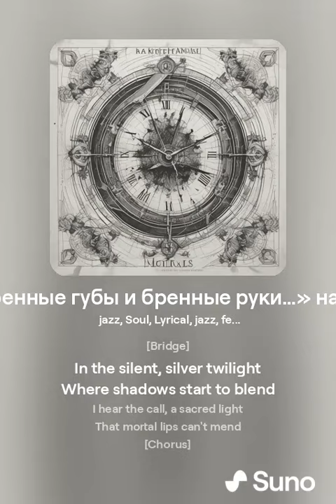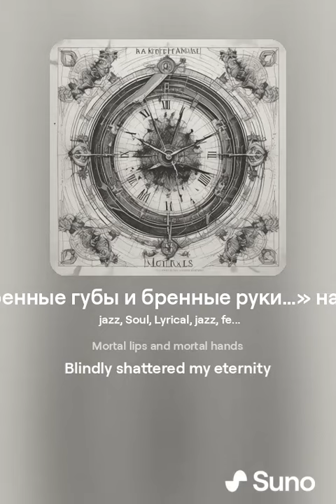Комедьянт — 17 ver SUNO & DJ KON TAKTS «Бренные губы и бренные руки…» на стихи М Цветаевой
[вступление]

Смертные губы и смертные руки
Вслепую разрушили мою вечность.

[стих 1]

С моей вечной душой, отчужденной друг от друга
Смертные губы и руки, я пою

[припев]

Гул божественной вечности затихает
Лишь иногда, в предрассветный час
С темного неба доносится таинственный голос
Шепчет: "Женщина! Помни о своей бессмертной душе!"

[куплет 2]

Мимолетный шепот в ночи
Отголоски того, что было раньше
Руки и губы смертных, которые борются друг с другом
Прикоснуться к бескрайнему морю

[припев]

[мост]

В безмолвных серебристых сумерках,
Где тени начинают сливаться,
Я слышу зов, священный свет,
Который не могут заглушить губы смертного.

[припев]

Рев божественной вечности затихает
Только иногда, в предрассветный час
С темного неба донесся таинственный голос
Шепот: "Женщина! Помни о своей бессмертной душе!"

[окончание]
Комедьянт — 17. «Бренные губы и бренные руки…»
автор Марина Ивановна Цветаева (1892—1941)
Бренные губы и бренные руки
Слепо разрушили вечность мою.
С вечной Душою своею в разлуке —
Бренные губы и руки пою.

Рокот божественной вечности — глуше.
Только порою, в предутренний час —
С тёмного неба — таинственный глас:
— Женщина! — Вспомни бессмертную душу!

Конец декабря 1918
Альбом Комедьянт на стихи М.Цветаевой
Квадрат 4-е стороны
«Не поцеловали — приложились…»
«Друзья мои! Родное триединство!..»
«В ушах два свиста: шёлка и метели!..»
«Шампанское вероломно…»
«Скучают после кутежа…»
«Солнце — одно, а шагает по всем городам…»
«Да здравствует чёрный туз!..»
«Сам Чёрт изъявил мне милость!..»